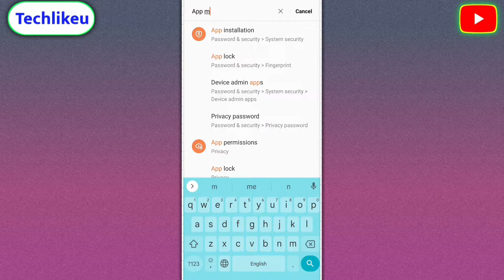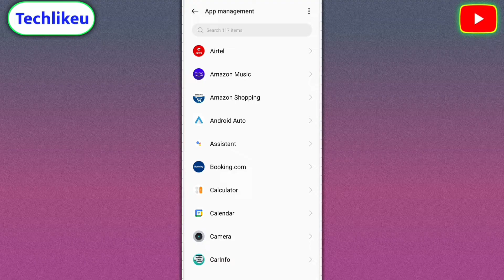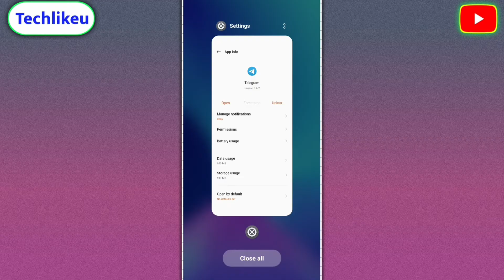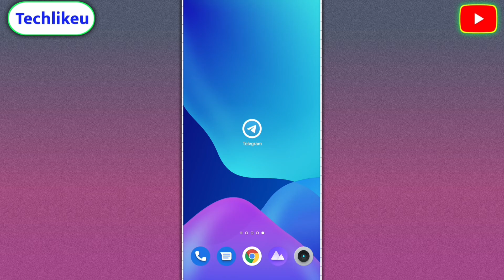Telegram connecting Problem Solution || How To Fix Connecting Problem In Telegram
How to Fix Telegram Not Working | Telegram Connecting Problem Solved

VIDEO QUERIES ...
1.telegram connecting problem malayalam
2.telegram connecting problem pc
3.telegram connecting problem in tamil
4.telegram connecting problem in telugu
5.how to fix connecting problem in telegram

how to fix connecting problem in telegram
fix telegram connecting problem